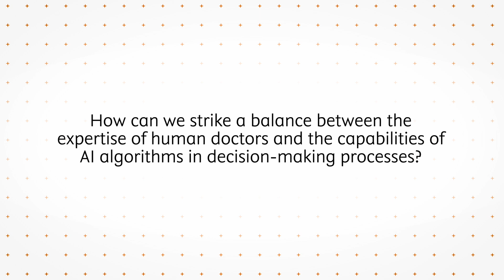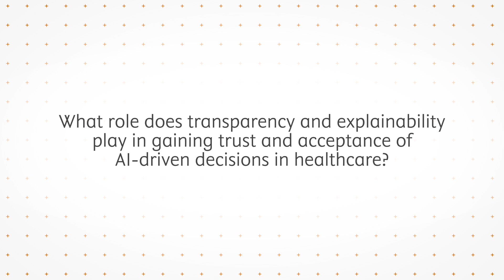Visionary Voices: How to balance clinical expertise with trustworthy AI capabilities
In this video, Elsevier’s clinical experts Dr. Paul Helmuth and Dr. Claudine Lott describe the importance of personal clinician interactions with patients and the role of AI in supporting clinicians.